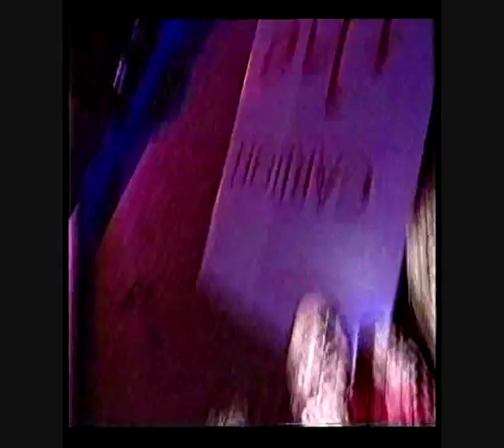Blue Harlem on The Warehouse 1998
Blue Harlem appearing on The Warehouse 1998